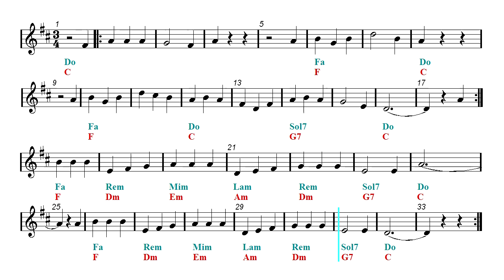Clarinet & Guitar Duet - I'm Popeye The Sailor Man - Popeye Theme Song (Sheet music)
Clarinet and guitar duet. ▼▼▼▼ Read more  ▼▼▼▼